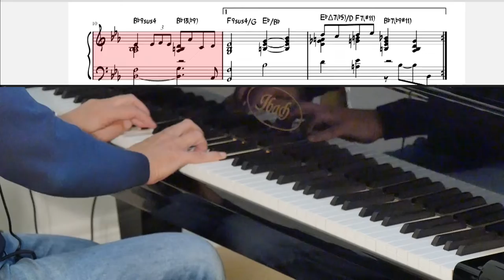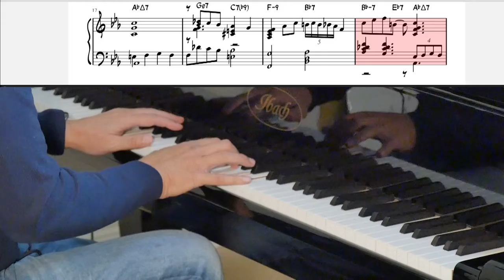Skylark Solo Jazz Piano Sheet Music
Download Skylark Solo Jazz Piano Sheet Music and follow along with sheet music as I perform it.  Pick out some of the nicer chord progressions that you like. Go ahead, give this tune a go.  Solo at 03:01. Arrangement

Paul Tobey

00:00 Skylark Solo Jazz Piano Sheet Music
00:50 Download Sheet Music
00:59 Skylark (piano)
01:22 Paul Tobey on Piano
03:01 Jazz piano solo
07:20 Subscribe!

🎵🎵🎵 Don't Play Boring or Cheesy 🧀 Jazz Chord Progressions!

🎹 You May Also Like this: How to Learn a New Jazz Standard - Skylark

⭐⭐⭐⭐⭐ WHAT CRITICS SAY ABOUT PAUL TOBEY

Pianist-composer Paul Tobey, judging from Street Culture, may well turn out to be the next distinctive jazz pianist to emerge from Canada…On these tracks, and others throughout this diverse, outstanding album, Paul Tobey leaves no doubts about his Street credibility."
--Drew Wheeler, CDNOW Senior Editor-Jazz

"Tobey is light and exceedingly quick at the keyboard -- his right hand's a real marvel – while Murley, in exceptional form, moves between cloaked lyricism and naked expression in several startling solos." --The Globe and Mail,

"The twelve songs on the CD are all Tobey originals, mostly mid- to up-tempo stuff, very energetic, spontaneous, with a distinctly "now" sound to them, with some great blowing, and some joyously inventive piano work from one of the most original and talented young pianists of the day. I don't know what kind of an audience he has, but he deserves a huge one." --The American Reporter,

"4 Stars…this quartet is filled with not only boundless energy, but with the ability to play the quiet sentiment and rhythmic language that allows their listeners to connect to the remarkably detailed imagery Tobey has composed and is improvising. Beautiful melodies and a lyrical approach to the compositions are elements that also make Tobey's music interesting and should garner him loyal fans." --All Music Guide

"The CD represents the arrival of a mature artist with not only a performance capacity of the highest level, but also the compositional imagination for a varied repertoire through the album's hour-long excursion… who individualistically honors the jazz tradition, even as he extends it."
--Don Williamson, All About Jazz

🎙️ WHAT IS JAZZMENTL?
JazzMentl is a channel for Intermediate to Professional Players. Seasoned players are invited to look at the Advanced Playlists for tutorials tailored to that level. Intermediate players will enjoy both the Intermediate and Advanced playlists - as you may often find suitable material to your level in either.  There are over 300 videos on this channel. If I did not yet produce content suited for you, simply drop your suggestion in the comment section below!

PaulTobey is a Multi-Award Winning Concert Jazz Pianist/Composer. He released 8 albums, has been featured in documentaries and is listed as a Jazz Master in jazz book editions.  Once signed to Arkadia Jazz, Paul toured the world as a recording artist and was featured on stages such as the Hague Jazz festival, the Yokohoma Jazz Festival, and the Montreal Jazz Festival to name but a few. Amongst his awards, he won "Jazz Educator of the Year" by the International Association of Jazz Educators, Pianist of the Year, Recording of the Year, and a Juno Nomination.

If you’ve read this far, thank you for being such a great fan and subscriber. I would be happy  😁 to be your new jazz piano teacher on your journey to becoming a better player.

JazzMentl is for JAZZ MUSICIANS!
"I am creating this content for you!" - Paul Tobey